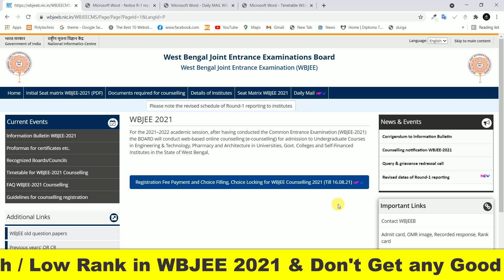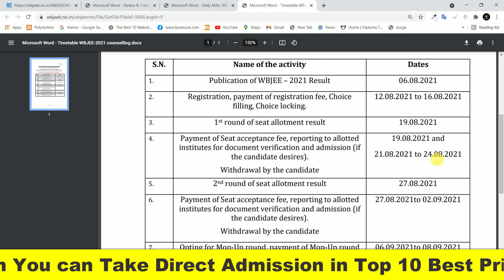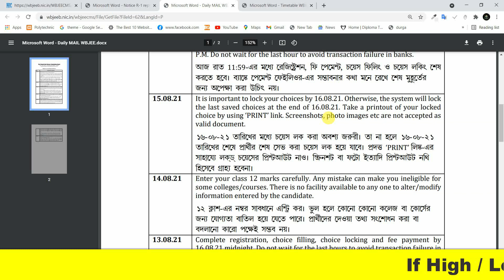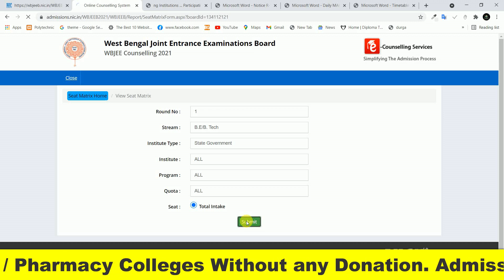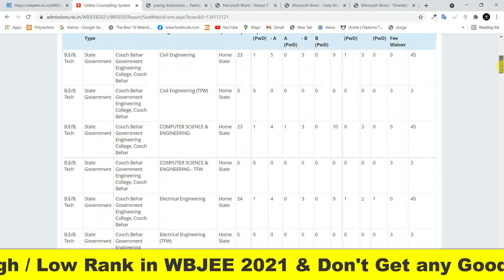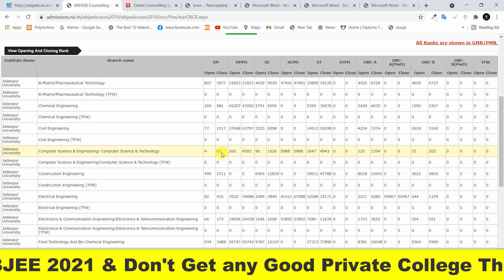WBJEE 2021 4 New Update | 1st Round Seat Allotment Result | New Seat Matrix & Cut-Off | Reporting.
WBJEE 2021 4 New Update | 1st Round Seat Allotment Result | New Seat Matrix & Cut-Off | College Reporting & Documents Verification.